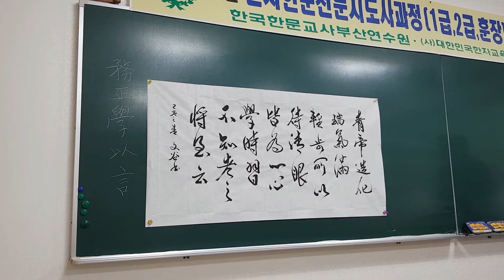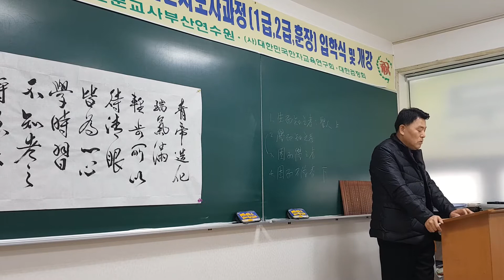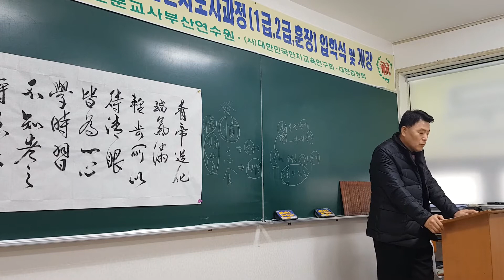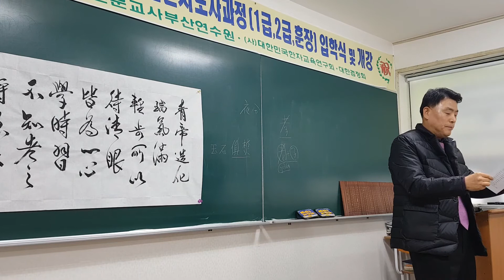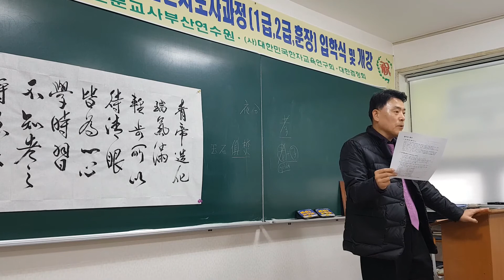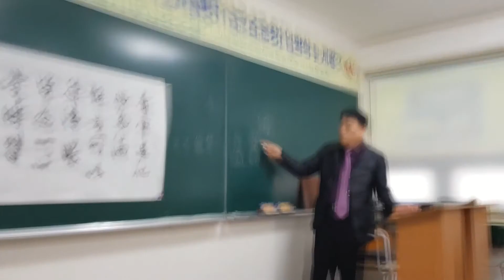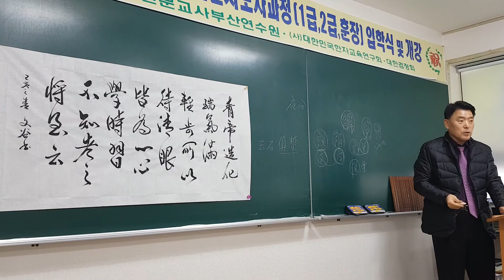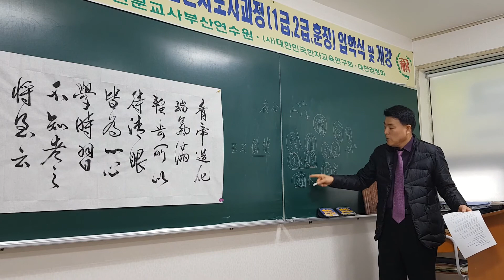20190302 한자한문지도사과정 1강